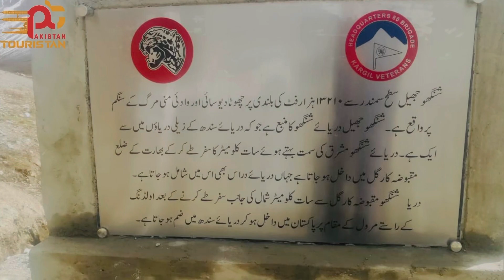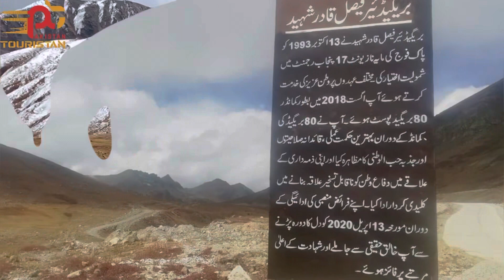Shingosar Lake | things to do in minimarg | astore to minimarg | hotels in minimarg | shingo sar HD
Shingosar Lake is a beautiful natural wonder located in the Minimarg Valley. The lake is surrounded by snow-covered mountains that add to the charm of this place. The transparency of the water and the presence of light green vegetation make the lake look absolutely mesmerizing. Different types of trees are also planted around the lake, and the fragrance of their leaves adds to the beauty of the environment.

Shingosar Lake is considered as a special attraction in the beauty of Minimarg. The views from this place are breathtaking and leave a lasting impression on people's minds. The calmness and serenity of the lake, combined with the stunning natural surroundings, make it a must-visit destination for nature lovers. Whether you are a photographer, an adventurer, or someone who loves to explore natural beauty, Shingosar Lake is the perfect place for you.

شنگوسر جھیل منی مرگ وادی میں واقع ایک خوبصورت ترین منظر ہے۔ یہ جھیل کے اطراف برف کی چادر سے ڈھکی ہوئی پہاڑیاں ہیں جو اس جگہ کو مزید دلکش بناتے ہیں۔ شنگوسر جھیل کے پانی کی شفافیت اور ہلکی سبزیوں کی موجودگی نظرین کو دیوانہ بنا دیتی ہے۔ اس جھیل کے آس پاس مختلف قسم کے درخت لگے ہوئے ہیں جن کی پتیوں کی خوشبو ماحول کو مہکاتی ہے۔ مینی مارگ کی خوبصورتیوں میں شنگوسر جھیل کا منظر ایک خاص مقام رکھتا ہے اور یہاں کے مناظر خیالات کو بہت زیادہ محرک کرتے ہیں۔

minimarg,
minimarg astore,
minimarg weather ,
minimarg valley,
minimarg pakistan,
rainbow lake minimarg,
minimarg and deosai tour,
minimarg tourism ,
islamabad to minimarg ,
minimarg travel guide,
minimarg and deosai camping,
minimarg to kashmir,
minimarg and deosai road trip,
minimarg rainbow lake,
rainbow lake scenic beauty,
minimarg rainbow lake distance,
minimrg to deosai ,
rainbow lake boating,
rainbow lake pictures,

Minimarg Shingosar Lake
Shingosar Lake Pakistan
. Minimarg Valley Tourism
Shingosar Lake Hiking
Trekking in Minimarg
Shingosar Lake Camping
Minimarg Road Trip
Shingosar Lake Boating
Minimarg Travel Guide
Shingosar Lake Adventure
Minimarg Tourist Attractions
Shingosar Lake Sightseeing
Minimarg Hidden Gems
Shingosar Lake Drone Footage
Minimarg Scenic Beauty
Shingosar Lake Nature Walks
Minimarg Photography Spots
Shingosar Lake Wildlife
Minimarg Local Culture
Shingosar Lake Picnic Spots
Minimarg Accommodation
Shingosar Lake Off-Roading
Minimarg Road Conditions
Shingosar Lake Backpacking
Minimarg Ecotourism